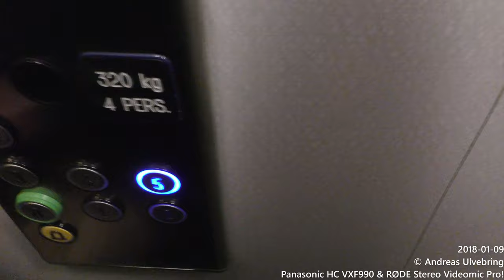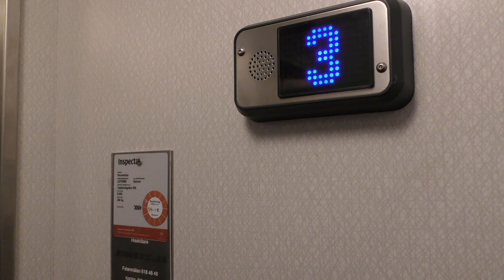Hissen AB mod Traction elevator @ Upplandsgatan 38, Stockholm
Manufacturer:
Installation year:
Current modernizer: Hissen AB
Latest modernization year:
Serial Number:
Floors: 6 = 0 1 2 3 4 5

Location: Upplandsgatan 38, Stockholm (Vasastan) SWEDEN!